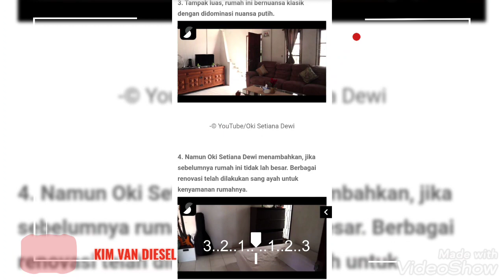12 Penampakan Rumah Masa Kecil RIA RICIS Di Batam, Penuh Kenangan.